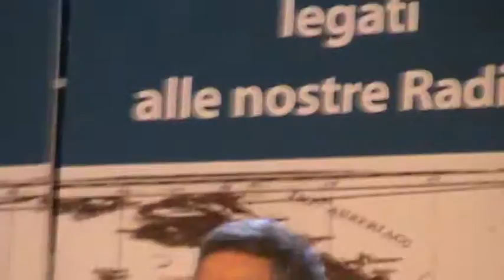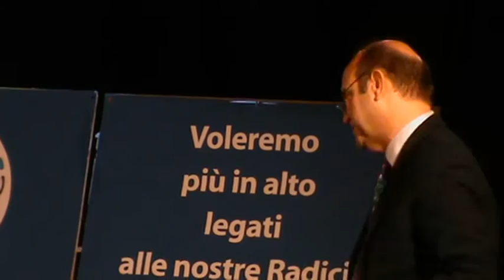Il Grande Dante Maffia, premiato da RADICI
Dante Maffia è uno dei più grandi poeti italiani.E' stato premiato dall'Associazione Culturale RADICI  a Cirò Marina. Hanno recitato alcune poesie del grande poeta,. il bravissimo attore Mino Scerra e la bravissima Danila Porta.